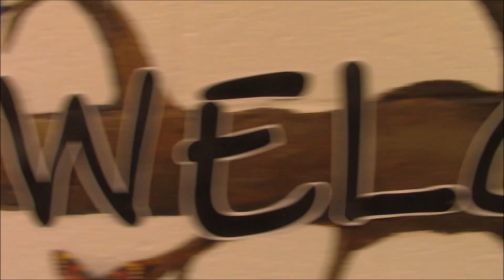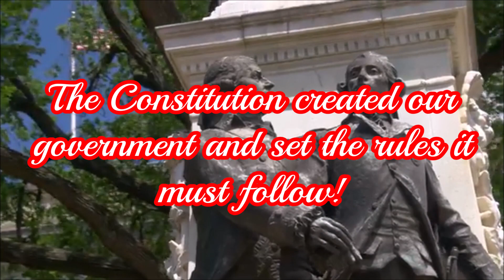September 29th, 2023